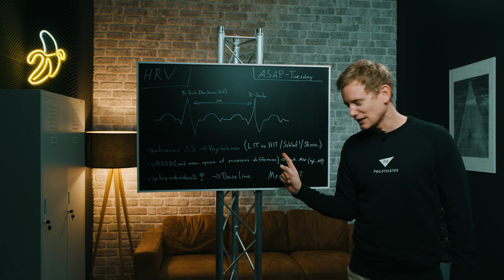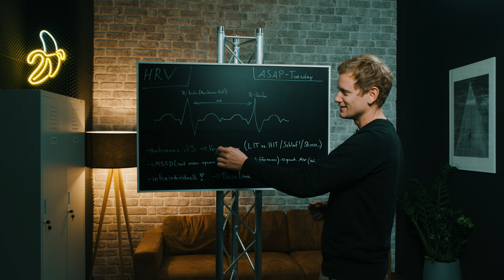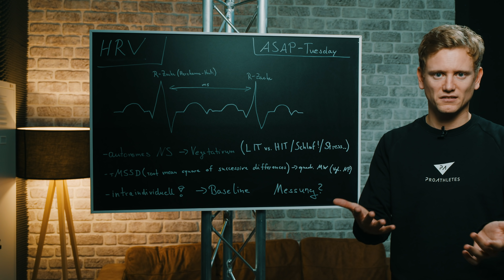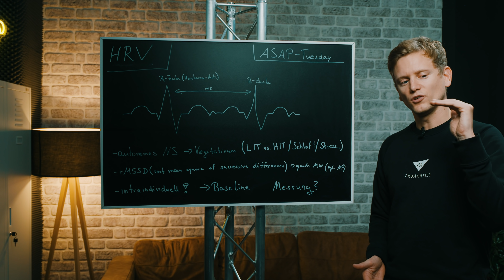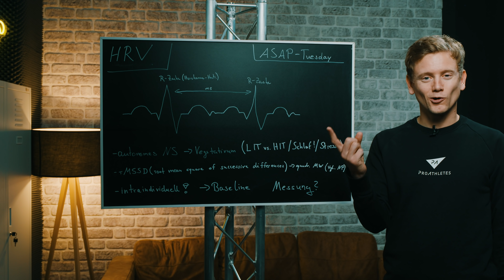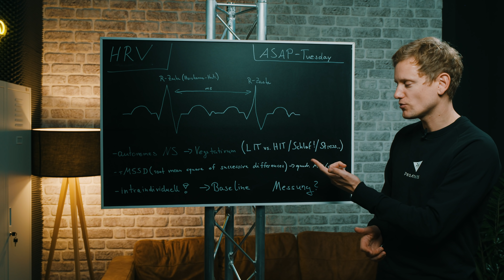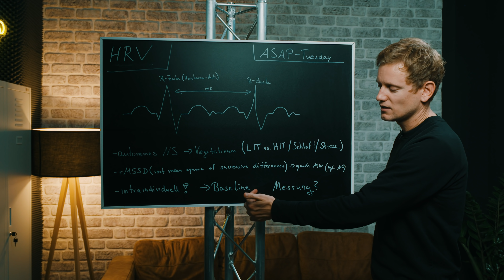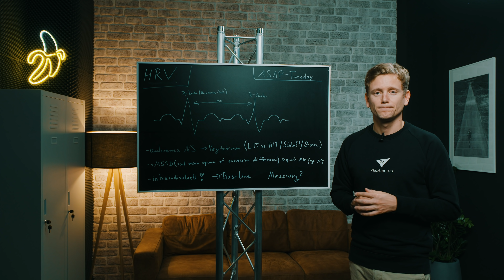HRV - HERZFREQUENZVARIABILITÄT (ASAP Tuesday)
Könnt ihr nicht mal was zur HRV machen? Diese Frage kam so oft, da konnte Sebastian gar nicht anders, als sich an die Tafel zu stellen und euch die Herzfrequenzvariabilität zu erklären.

Unsere Trainingspläne

Rad